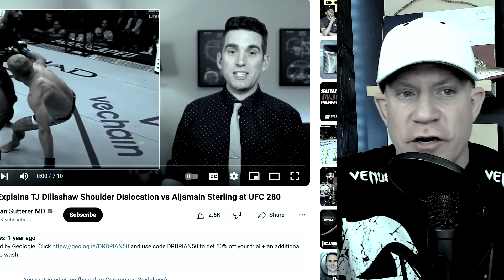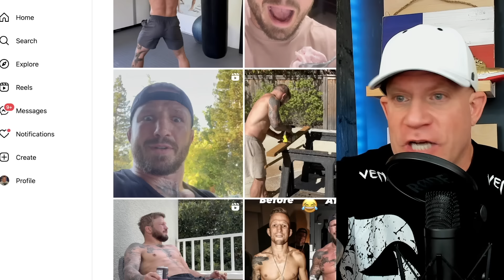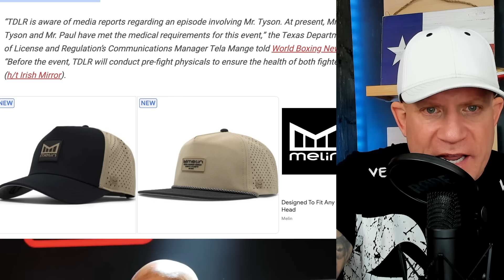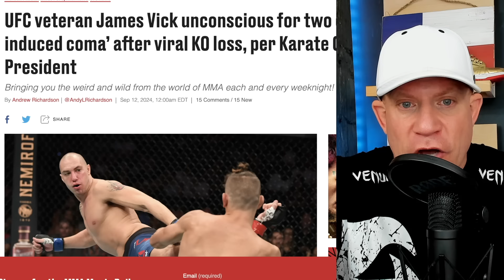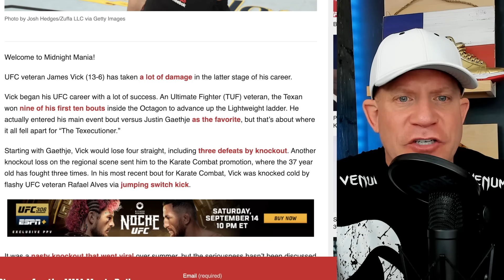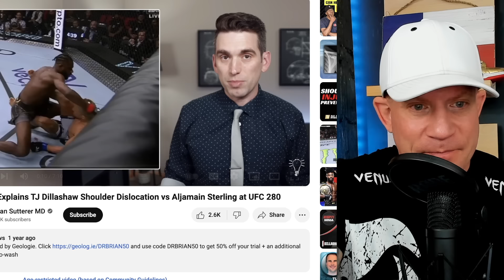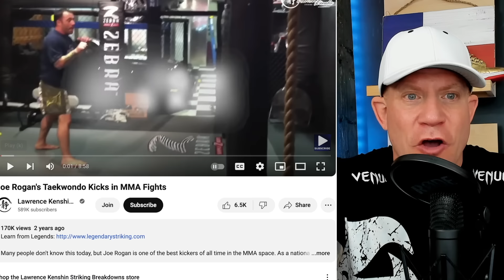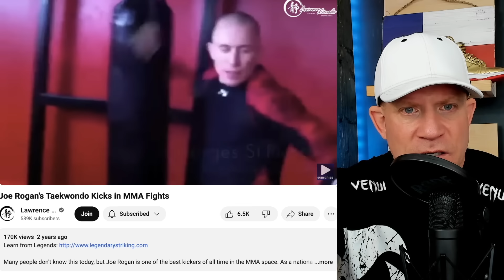Mike Tyson vs Jake Paul Could be CANCELLED Again!! & UFC Fighter in a COMA After DEVASTATING KO!!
Joe Rogan DESTROYED TJ Dillashaw's shoulder with a kick!
Mike Tyson vs Jake Paul could be cancelled the day of the fight per the Texas Athletic Board. Also, James Vick was in a medically induced coma after his last KO.